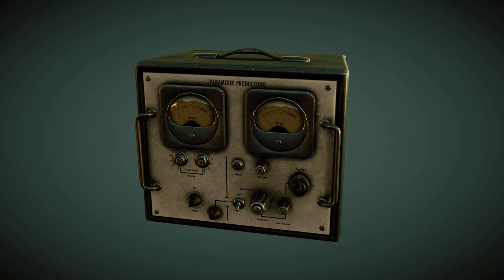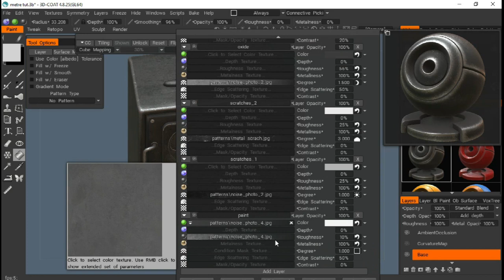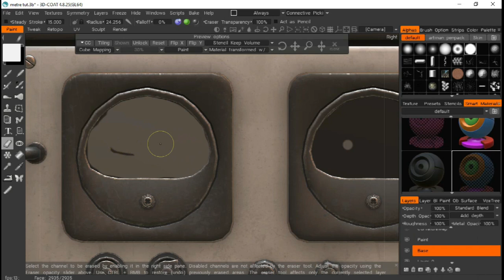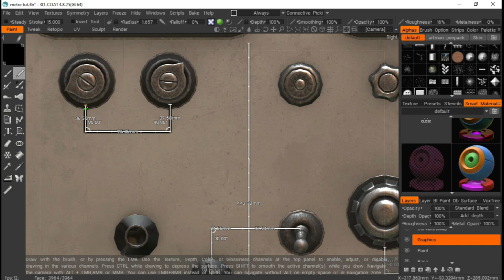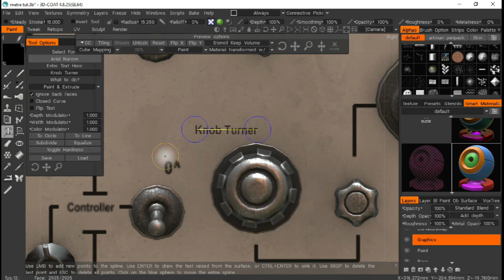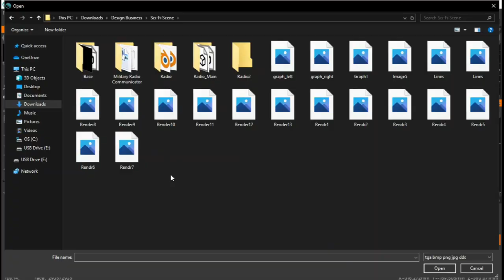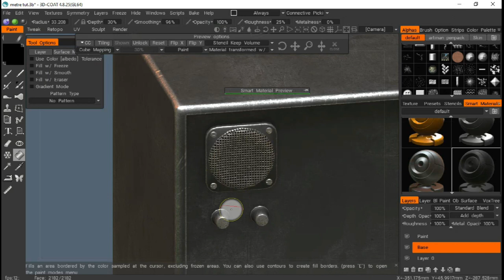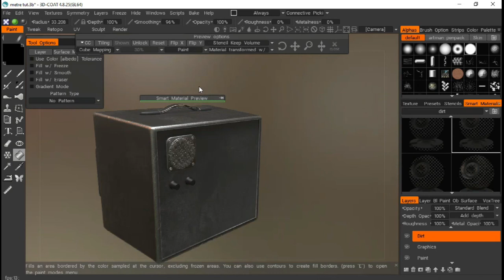Texturing Game Asset in 3D Coat(Time-lapse Tutorial)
In this Video I will be showing yall how I texture painted a Military Radio Communicator (Game Asset) in 3D Coat, using the Smart Materials we were given, and some custom smart materials with minor tweaks.